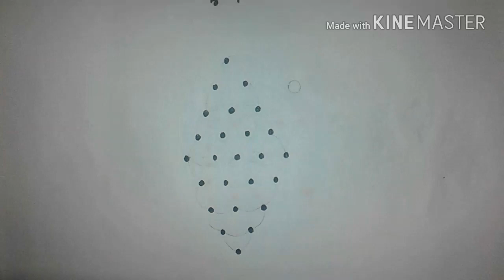Rangoli collections :best santa claus rangoli designs with 5*1 dots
Hai friends in this video christmas rangoli kolam design teach to how to drawing the christmas tree , I hope this christmas kolam video useful for your art work and also please comment me and also click my subscribe button